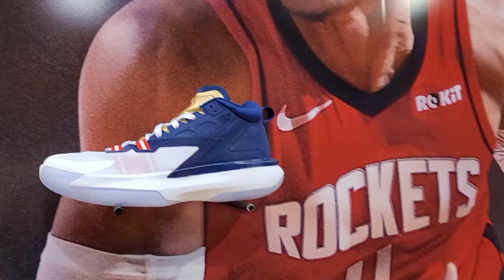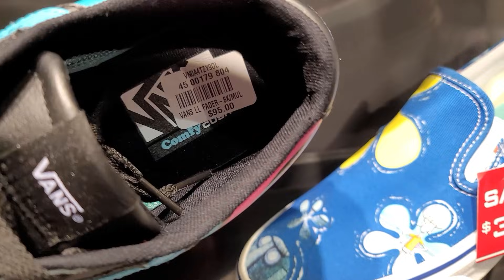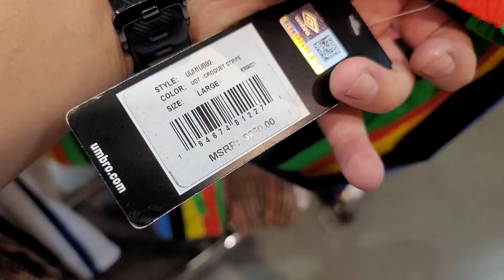Hollywood & Highland Foot Locker & Shoe Palace Got Heat!!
I had to stop by these two sneaker shops because it's just been way too long. I forgot how this Foot Locker and Shoe Palace just gets way more stock than pretty much any other Foot Locker and Shoe Palace. They are flagship stores for sure.

Shoe Palace & Footlocker Hollywood
6801 Hollywood Blvd